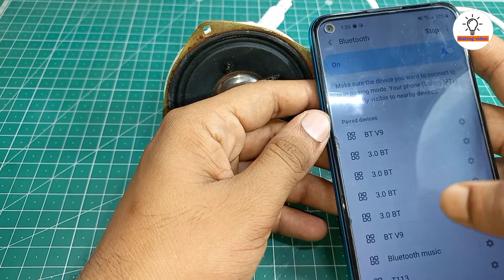How to make a power audio amplifier speaker at home | Speaker kise banaye